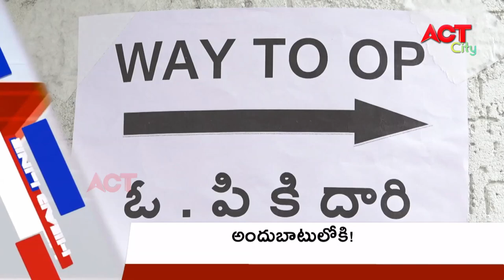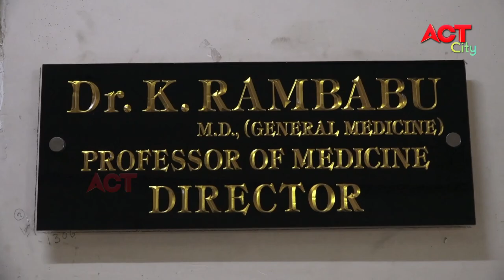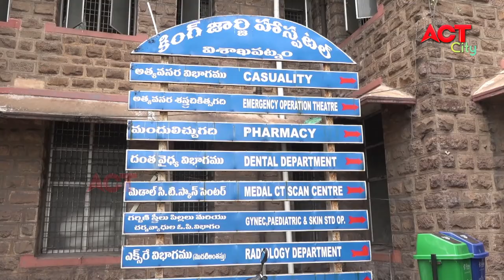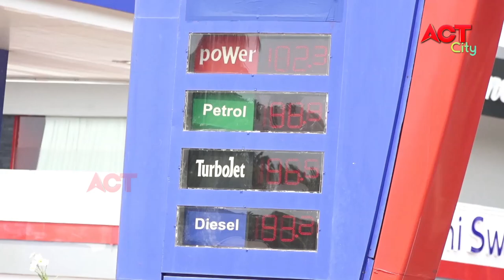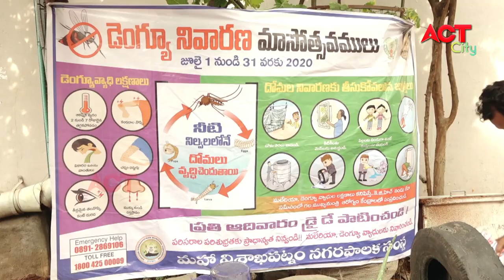MORNING ACT CITY VIZAG NEWS 06-07-2021